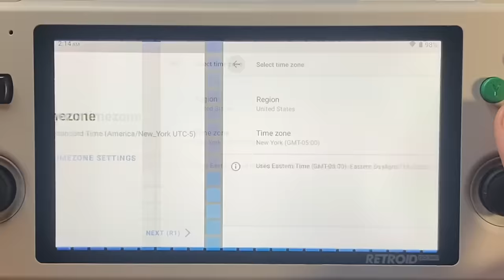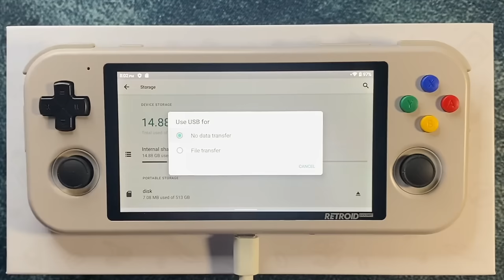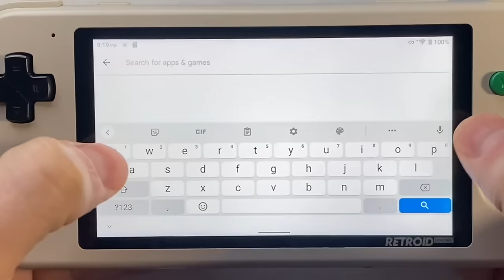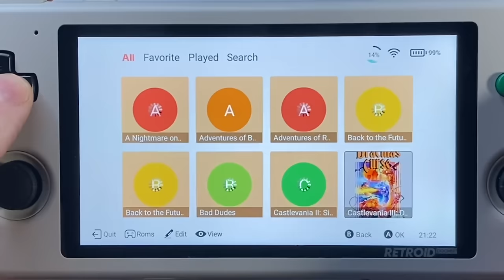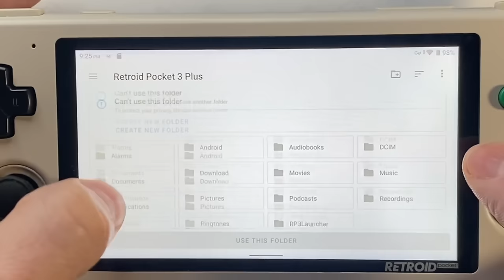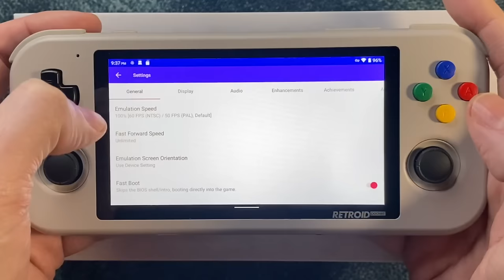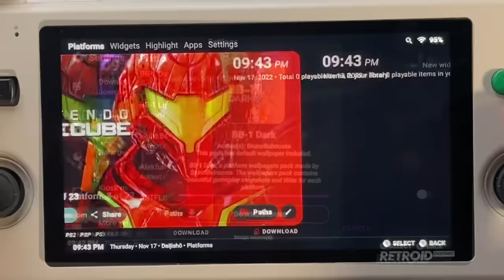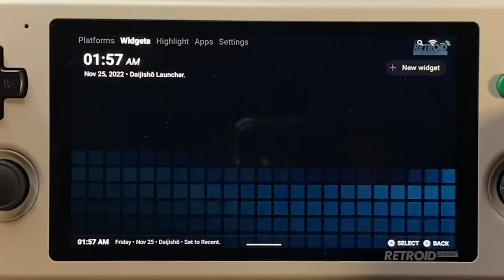Retroid Pocket 3+ Complete Setup Guide | Retroid Pocket 3 Plus | How To | Retro Gaming | Emulation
If you give me 25 minutes I will teach you everything you need to know to get your Retroid Pocket 3 Plus setup and playing all of your favorite games. This guide covers absolutely everything, from the very first steps of the setup process, to installing and configuring Daijisho, to emulator and file type recommendations for all the most popular retro game consoles.

This video was filmed and edited with an iPhone
Need a memory card for your RP3+? I use this one from Samsung

00:00 Introduction
00:20 Language, WiFi, and Google Play Settings
01:00 Pre-installing Apps
01:22 Starting Launcher
01:44 Retroid Launcher Setup
02:12 Installing microSD card
02:45 Connecting to PC
03:10 Basic RetroArch Setup (Installing Cores)
04:35 Recommended Google Play downloads
05:56 Configuring Retroid Launcher Rom folders
06:30 Retroid Launcher Complete!
07:20 Standalone Emulator Overview and Setup
09:35 Get Rid of the White Bar!
09:52 Daijisho Frontend Setup
11:15 Adding Roms to Daijisho
11:38 Daijisho Emulator/Core Configuration
12:15 Other Daijisho Features
13:02 Making Daijisho Your Home App
13:25 Game Boy & Game Boy Color
13:56 Game Boy Advance
14:27 NES
14:58 Sega Master System & Game Gear
15:28 Super NES (Super Famicom)
16:04 Sega Genesis (Megadrive)
16:35 Sega CD (Mega CD)
17:16 Sega 32X
17:46 TurboGrax-16 (PC Engine)
18:17 TurboGrafx CD (PC Engine CD)
18:48 Arcade & Neo Geo
19:20 Nintendo 64
19:50 Sega Saturn
20:20 Sony PlayStation
20:51 Nintendo DS
21:22 Nintendo 3DS
21:53 PlayStation Portable
22:24 Dreamcast
22:54 GameCube
23:25 PlayStation 2
23:55 Nintendo Wii
24:26 Finished!